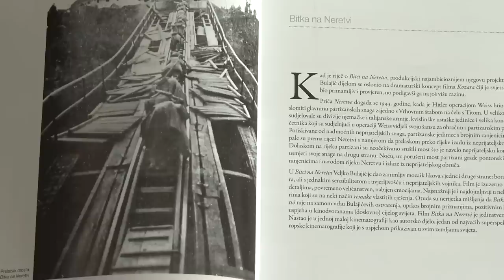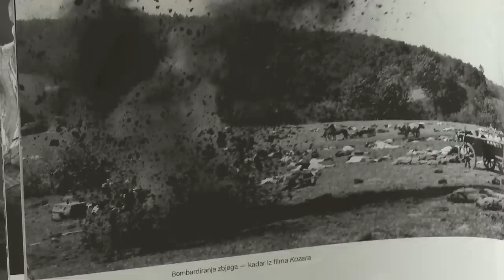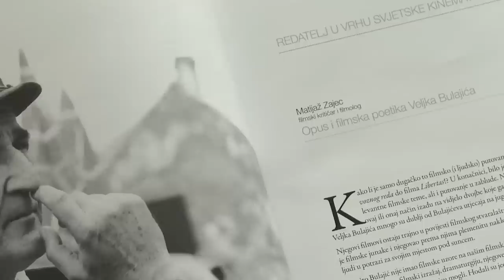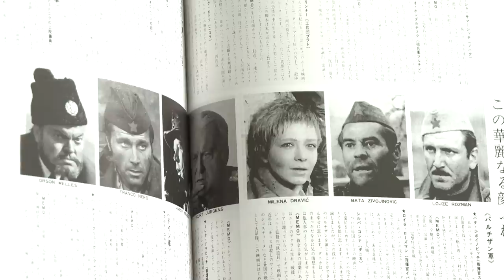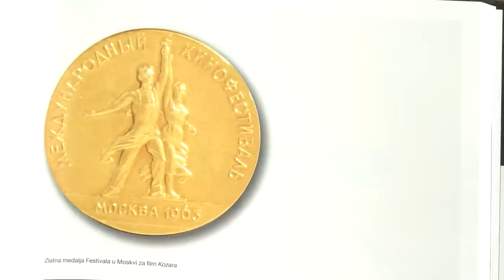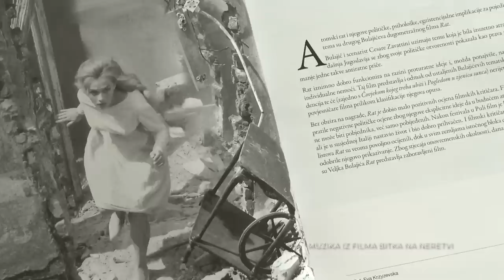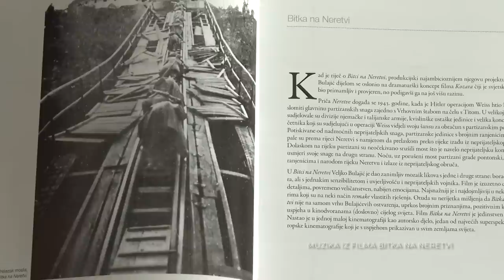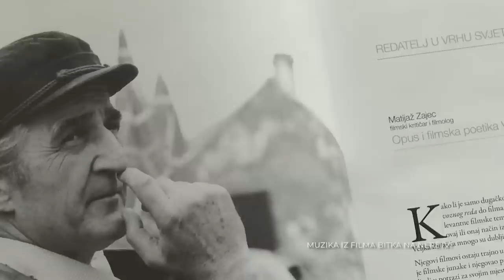Emisija "Aritmija" Veljko Bulajić, 27.03.2023.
Šta je Orson Vels naučio od Bate Živojinovića?
Razgovori sa Titom. Kako je Marksov “Kapital” pretočen u deseterac…
Gost: Veljko Bulajić, reditelj
Autorka: Tamara Nikčević
Muzika iz filma Bitka na Neretvi